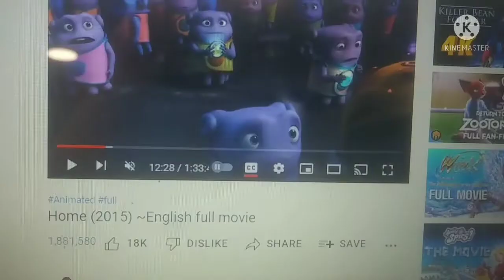Need for Speed Nitro (2022) Various Characters Rampage Indonesian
Various Characters Making a Run On The Town